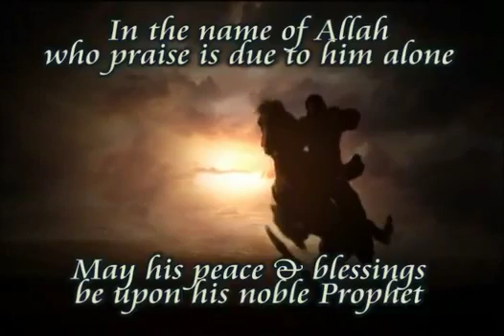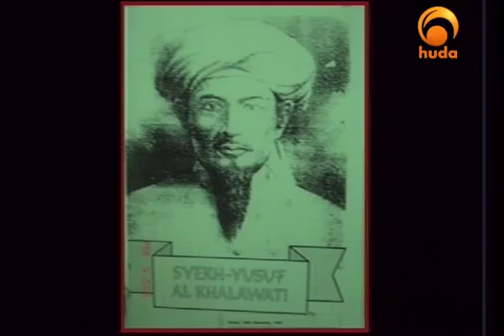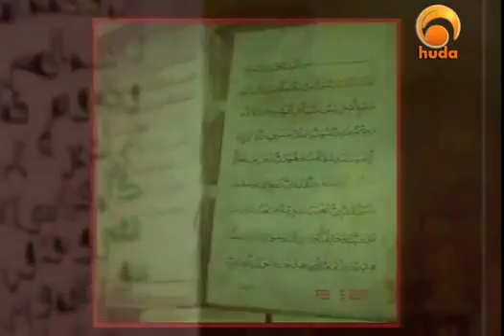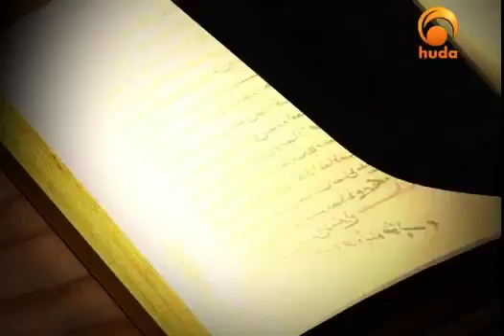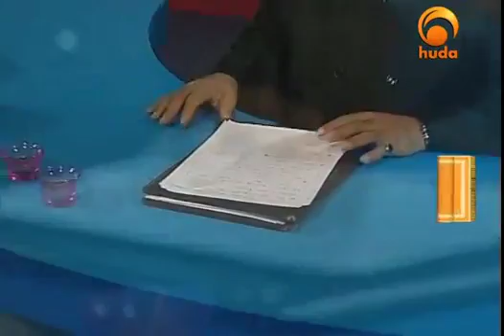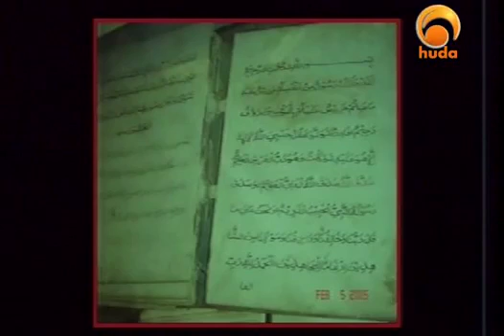Abdullah Hakim Quick Untold Stories of World History 02